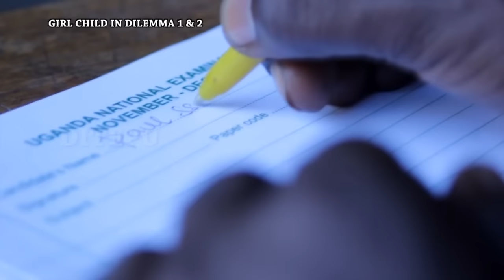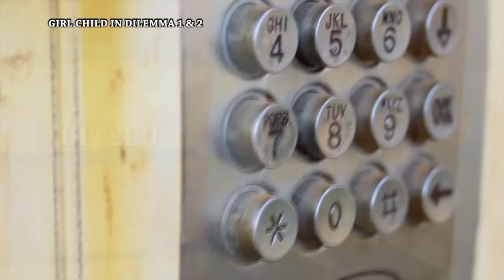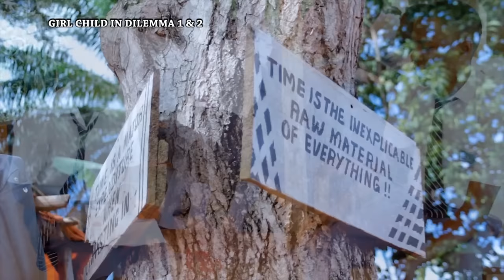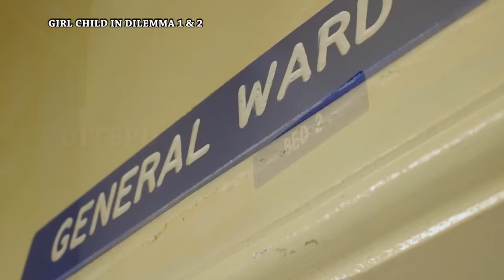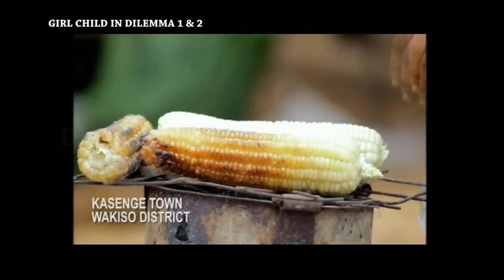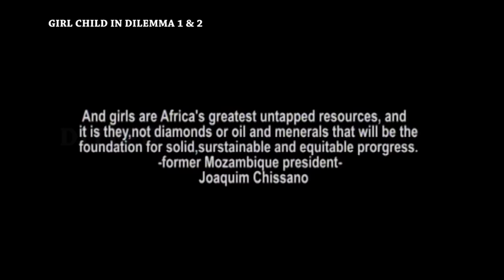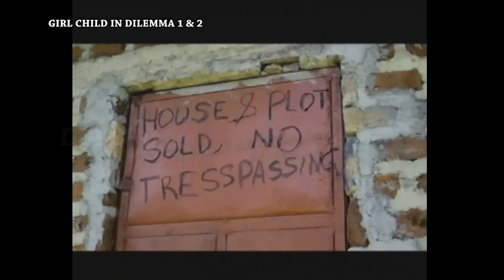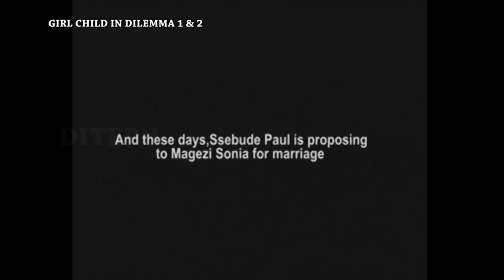Hedimasita Ajeemu Engoye Zona Nakaka Omuyizi Akabozi - VJ Ugandan Film